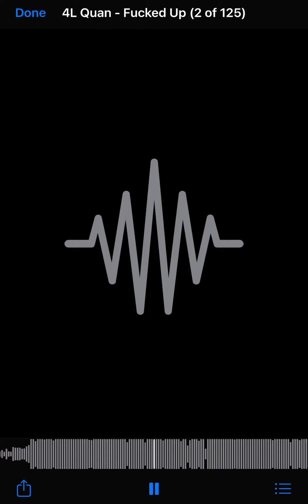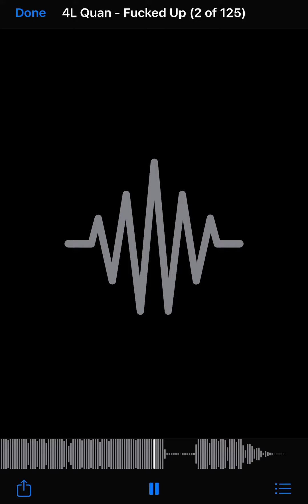4L quan - Fkd up